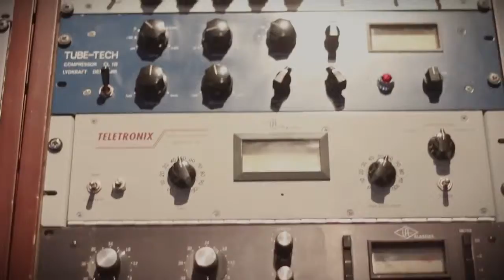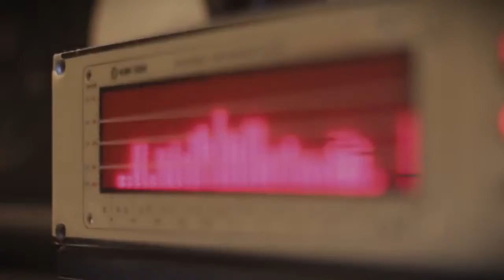Merry Bees Live Music - Amanda Tee (feat Nelson) sings I Can Feel You There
Merry Bees Live Music - Singapore Live Wedding Music, Live Band and String Music for Corporate Functions and Events.

Buzzing great music at your events and weddings!